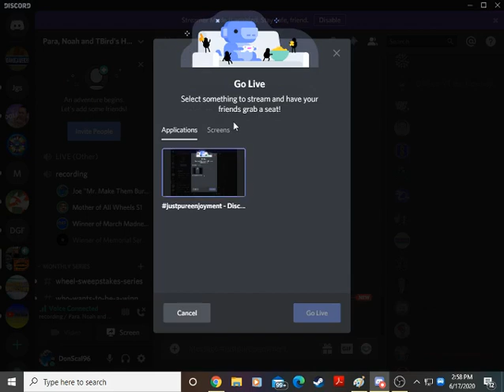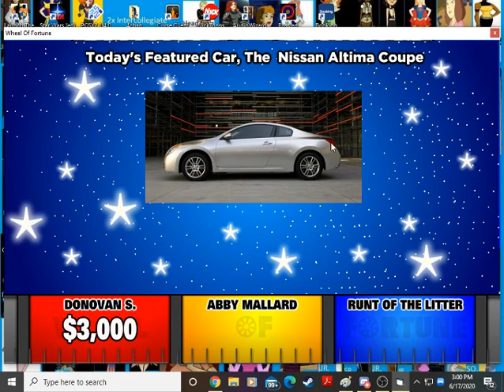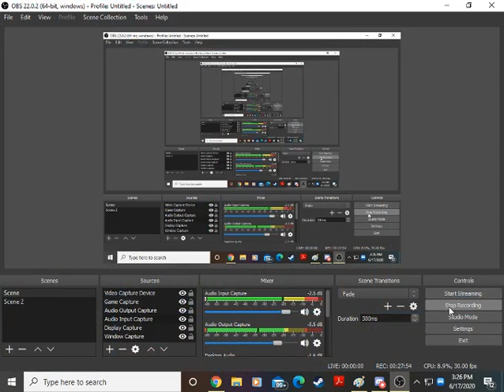Wheel of Fortune BigJon's PC Game #168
And here is our next game of Wheel of Fortune BigJon's PC edition. We will be playing against Abby Mallard and Runt of the Litter. Will we outsmart the Chickeny friends?